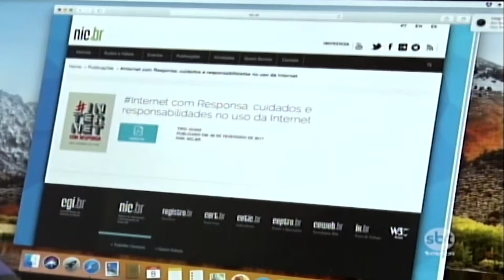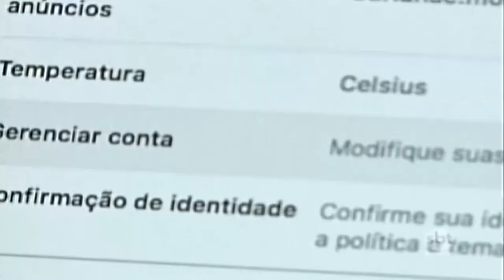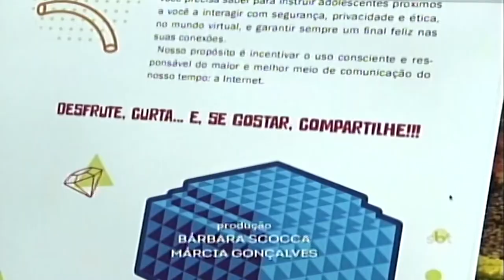Os cuidados na internet para as crianças acessarem